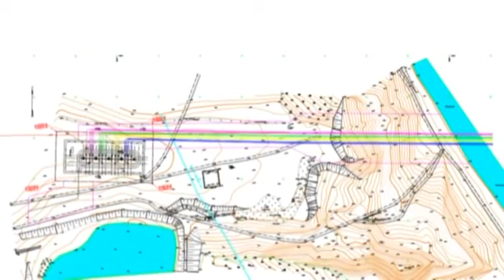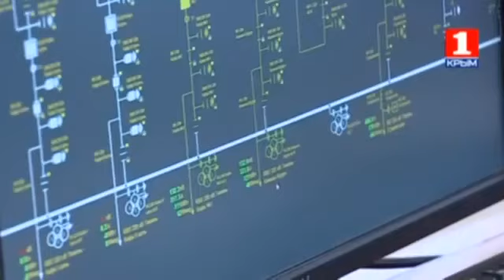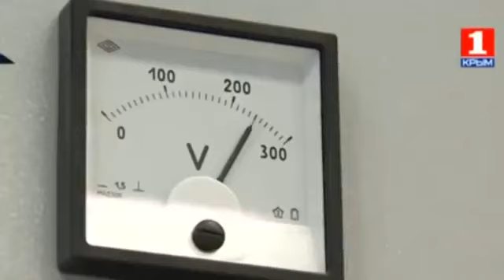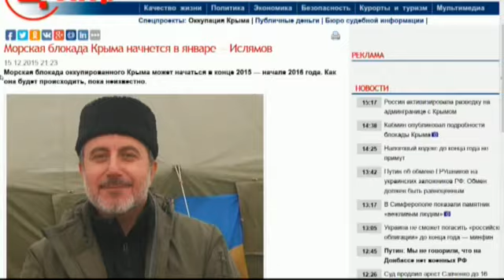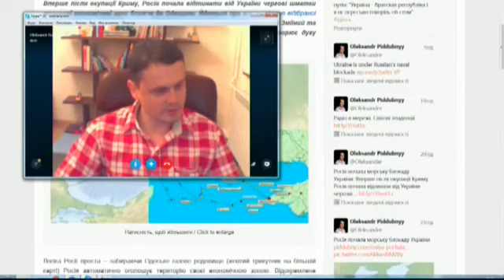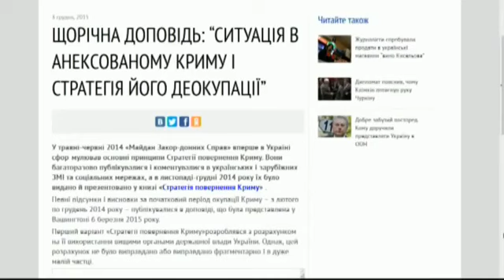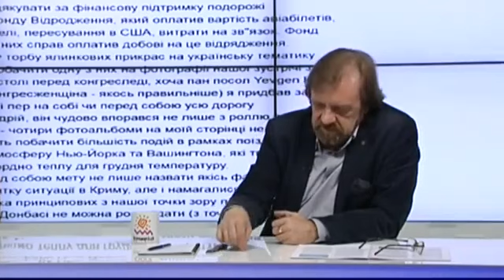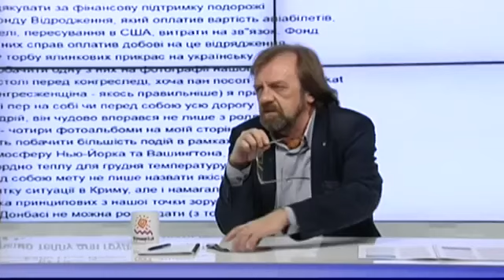'Вопрос национальной безопасности'.Эфир 17.12.2015. Ч. 2